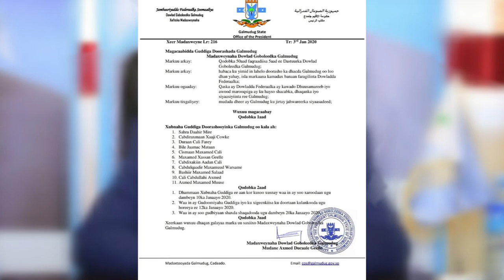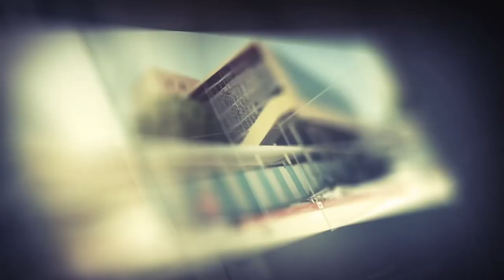diiradda shabelle tv 4-1-2019